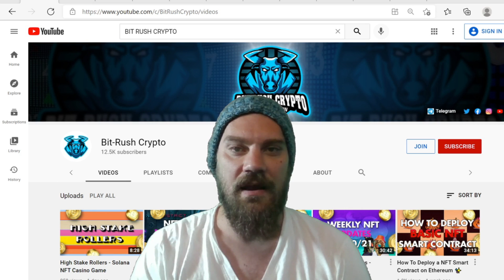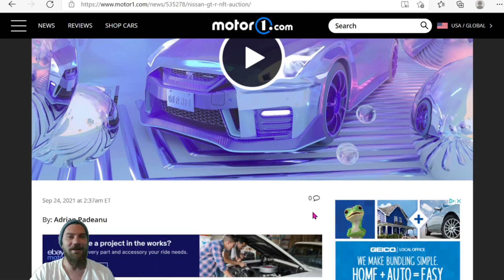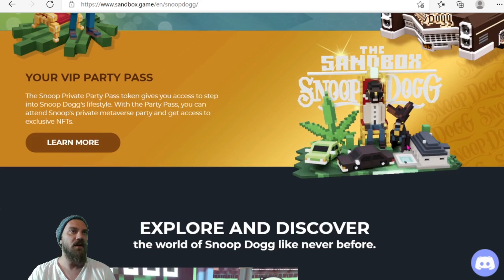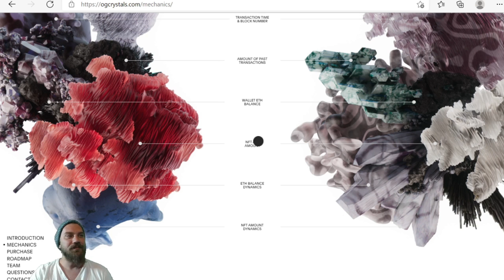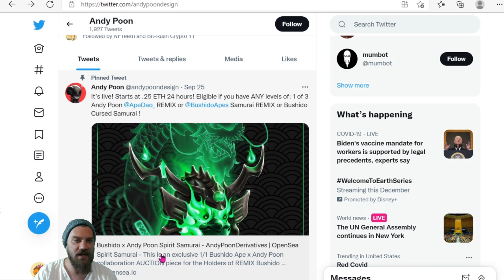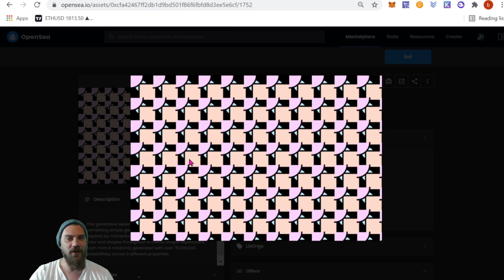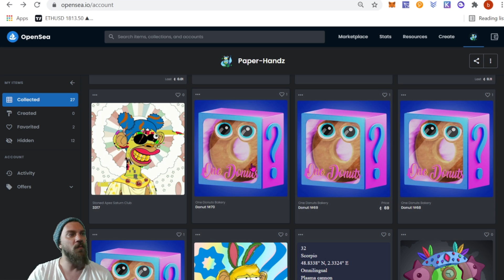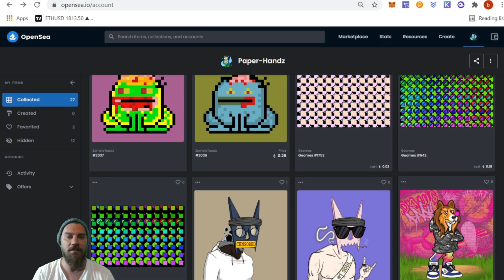NFT News, Updates & Drops - Week of 9/27/21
The NFT news & updates video for the week of September 27th, 2021. I'm going to cover a few upcoming mints I'm looking into as well as a few I've just minted and picked up on the secondary market. I'll also update you on a few NFT projects from past videos.

💸 Tips Appreciated!!!
ETH - 0x4f6Cb155B513c6b917Beab345a01be235a2DB28E

💬 Telegram & Twitter : @defibrainz
Time Stamps

0:00 Intro
0:09 Welcome
0:55 NFT News
7:30 Upcoming NFT Mints
16:03 Recent NFT Mints & Purchases
20:32 NFT Updates
23:45 Outro